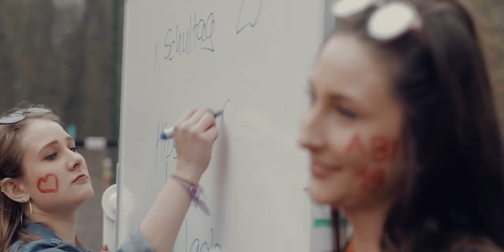Letzter Schultag Ludwigsgymnasium Köthen 2019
Am 5. April 2019 feierten die Abiturklassen des Ludwigsgymnasiums Köthen ihren letzten Schultag vor den Prüfungen.

Am Ende eines bunten Programmes ließen die Abiturienten Luftballons in den Himmel steigen und lagen sich in den Armen - das Video zeigt einen kleinen Zusammenschnitt des Tages.

Video: Sebastian Köhler